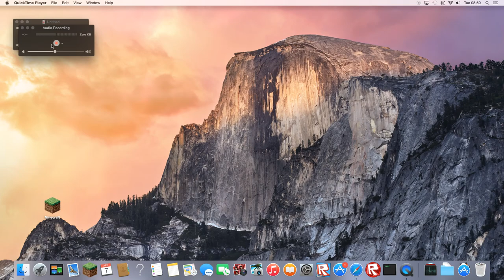dragons and turf wars episode 1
hi guys its josh with a game here
there probably might be bad sound but hope you injoy